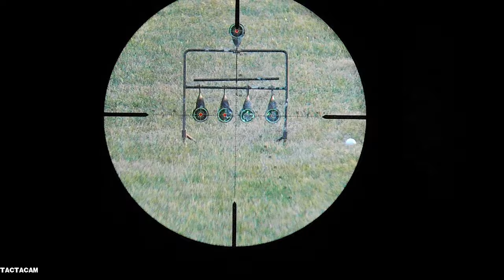Tactacam Golf ball test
shooting a goofball with an FX impact mkii through an Athlon Ares BTR Gen 2 with the tactacam